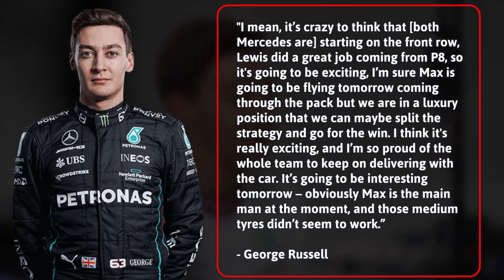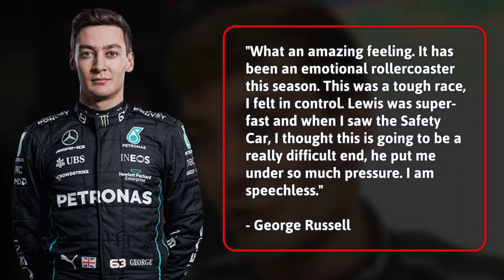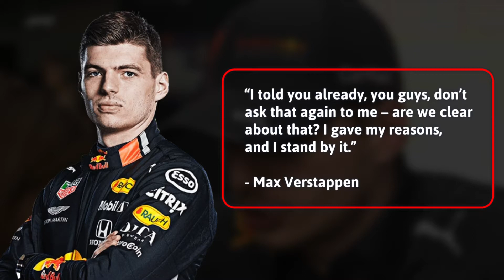How Mercedes STOLE THE SHOW in Brazil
Here's what happened at the Brazil Grand Prix, the F1 22 season is going to end soon but Mercedes stole the show finishing 1,2 showing who they really are.